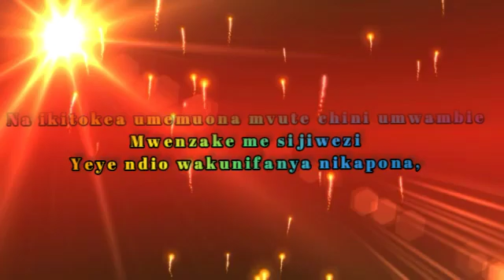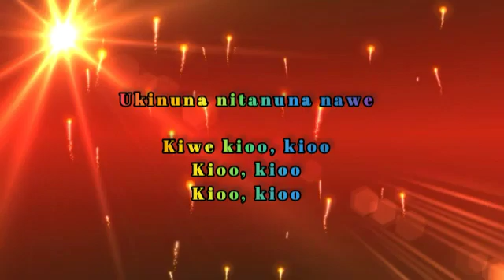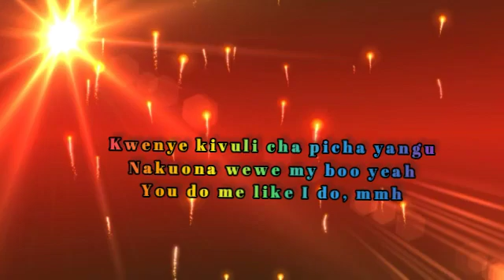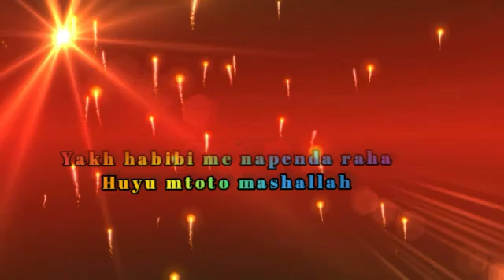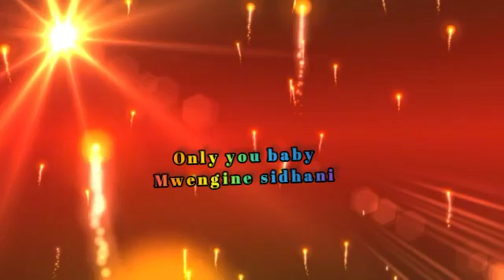kioo by conde boy ft Angela lyrics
Bonny k tv